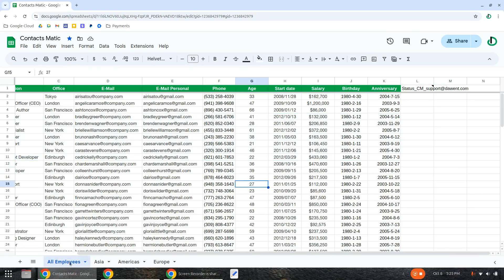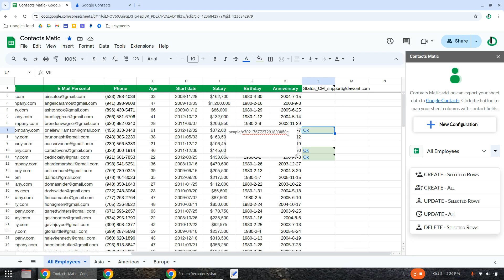How to Delete Contacts using Contacts Matic add-on for Google Sheets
Contacts Matic add-on for Google Sheets™ integrates your Google Contacts™ with Sheets, allowing you to create and update contacts dynamically from your spreadsheet data.

Premium Features:

- Create up to 1000 contacts* per day for Gmail™ accounts and 2000 contacts* per day for Workspace™ accounts.
- Auto-create contacts when a new row is added to your Google Sheet™.
- Allow multiple configurations to customize the add-on's behavior.
- Create contacts directly within specific groups for better organization.
- Update contact fields with a single click, automatically reflecting changes made in the spreadsheet.
- Import contacts from Google Contacts™ to your sheet for easy management.
- Import other contacts from various sources into your sheet for comprehensive contact management.

By utilizing Contacts Matic, you can enhance your contact management workflow in Google Sheets™, enabling efficient composition, updates, and synchronization of contacts with Google Contacts™.

Zapier alternative
Integromat alternative
Integrately alternative
MuleSoft Anypoint Platform alternative
Celigo alternative
Workato alternative
Boomi alternative
Make (formerly Integromat) alternative
Tray.io alternative
IFTTT alternative